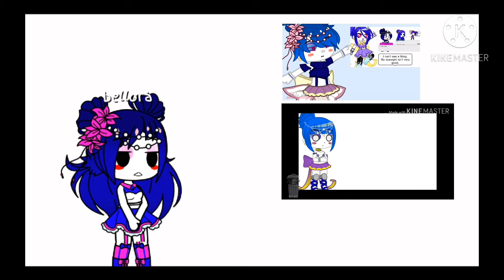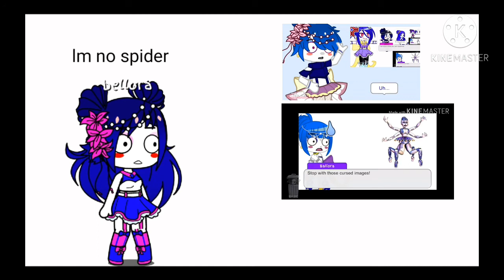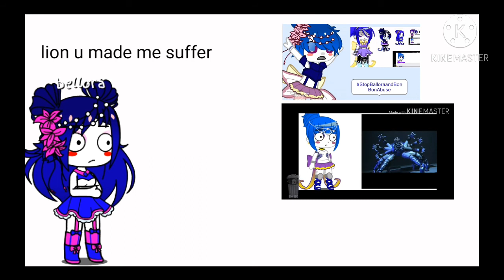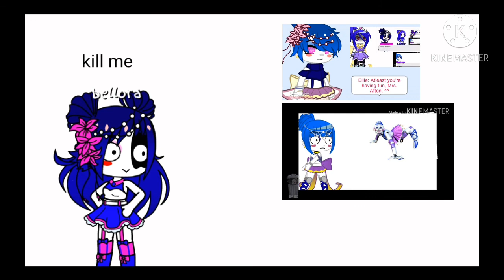ballora and many other ballora's react to their cursed images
qwq. l have no doubt in me